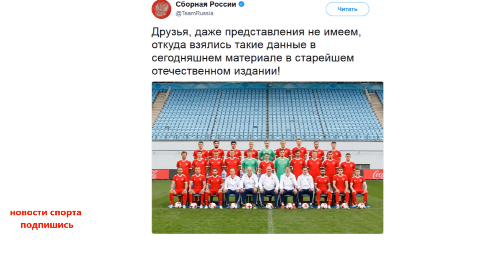В сборной России назревает конфликт? Или нет! Новости футбола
Поддержи развитие канала:
В сборной России по футболу назревает конфликт между игроками с тренером Черчесовым. Но также есть очень много опровержений этому. Далее подробнее. По сообщению Советского Спорта: вратарь сборной России Игорь Акинфеев пригрозил Станиславу Черчесову уходом из сборной.  Также по сообщению издания серьезный конфликт с тренером и у Смолова, А Дзюбы и Дзагоева в сборной нет по этой же причине. Также ссылаются и на Василия Березуцкого, который ушел из национальной команды только из-за Черчесова. А в чем же конфликт? Почему произошел бунт если верить информации советского спорта. А дело вот в чем. Издание распространило информацию, о том, что игрокам не нравится стиль игры сборной, который проповедую Станислав Черчесов. Официальный аккаунт сборной России, опровергает эти сообщения, вот такая заметка была опубликована, в которой говорится, О том, что даже нет понимания откуда взялась эта информация в старейшем спортивном издании. Также сообщается, что на кубке конфедераций, была приятная, дружественная атмосфера в команде.  А Василий Березуцкий попросил не верить в грязные слухи: заявив, что у него с Черчесовым дружественные отношения. Дзагоев ничего не понимает. Никакого конфликта с Черчесовым у меня не было и быть не может. Я с уважением отношусь к Станиславу Саламовичу – прокомментировал Дзагоев. У Смолова конфликт с Черчесовым тоже нет – заявил его представитель, также сказав, о том, что он недавно общались по телефону, относительно его будущего. Федора имеется в виду. Что же это тогда было, пиар ход и поднятие тиража, или действительно просочилась информаций которая ранее замалчивалась? Оставляйте свое мнение в комментариях, а мы и дальше будем следить за этой новостью, также рекомендую посмотреть ролик под названием, с кем фотографировался Роналду на кубке.